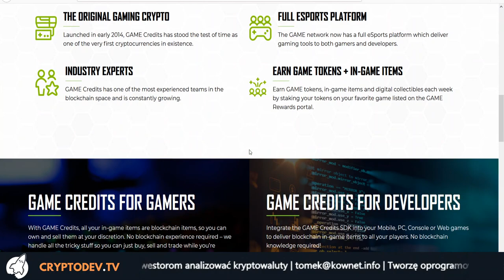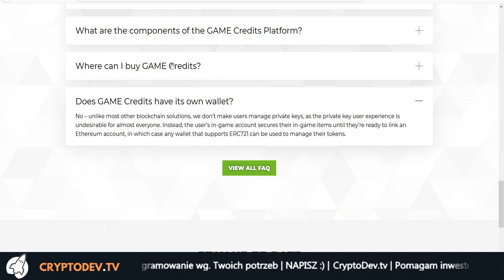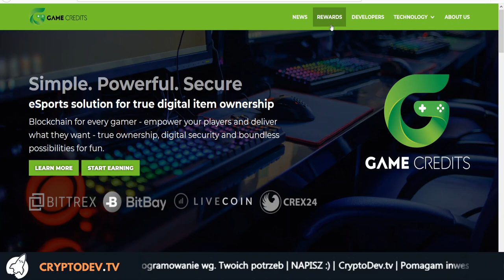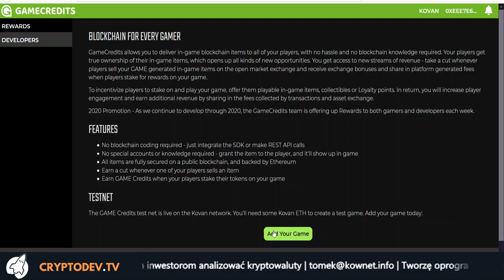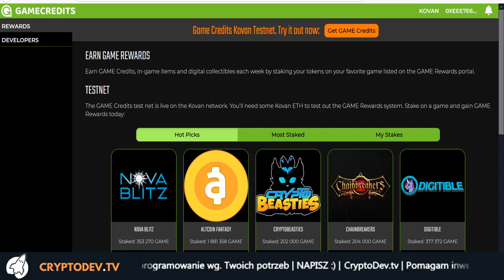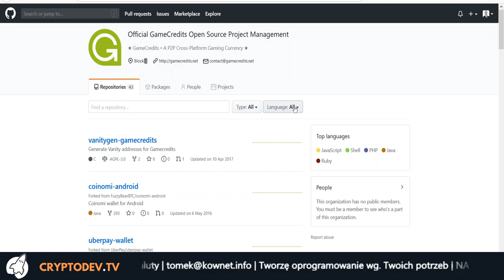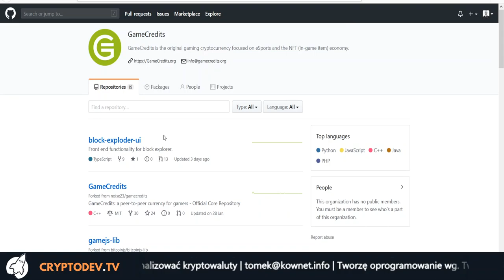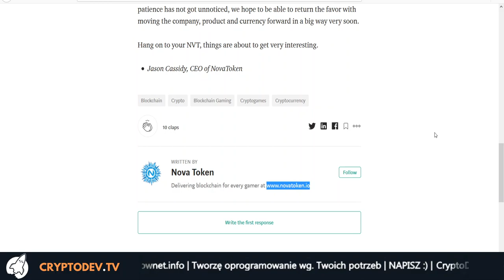Co się dzieje w GameCredits #002